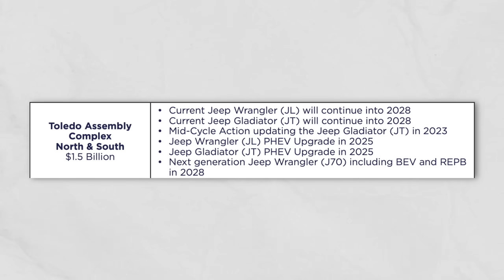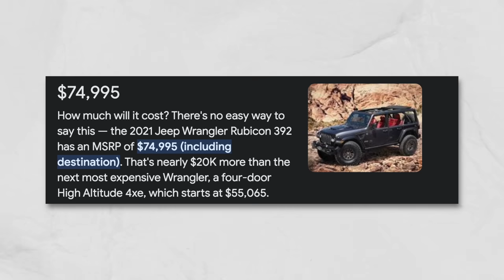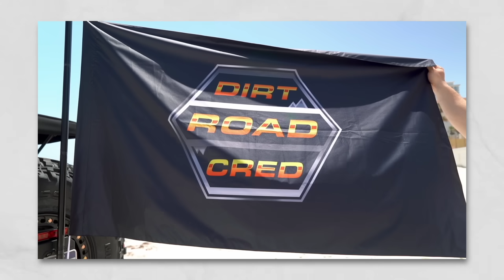2024 Jeep Hopes & Predictions + Our Best Moments 2023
2024 Jeep Hopes & Predictions + Our Best Moments 2023

In today's video, we are wrapping up 2023 by discussing what we predict and hope Jeep will do in 2024! We also wanted to share some of our favorite moments over the past year! Let us know what you are anticipating in the year 2024!